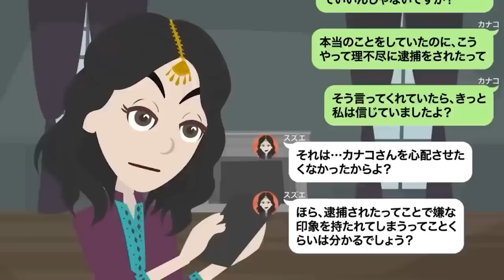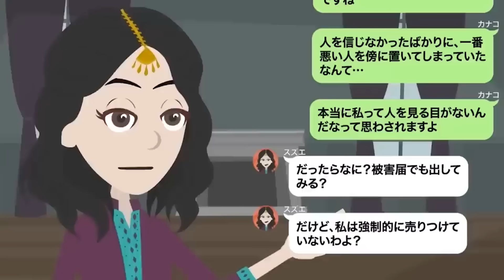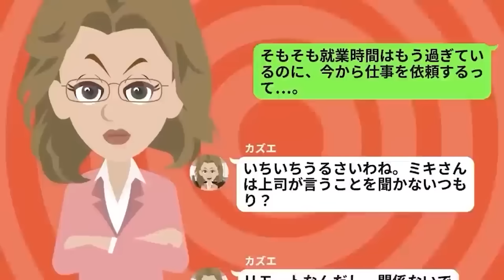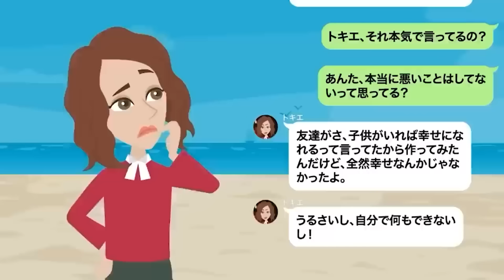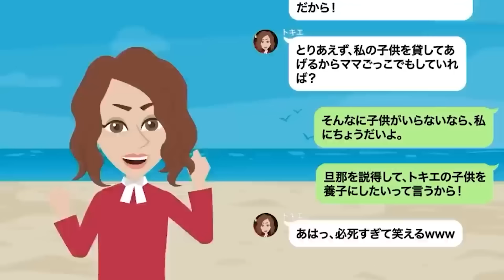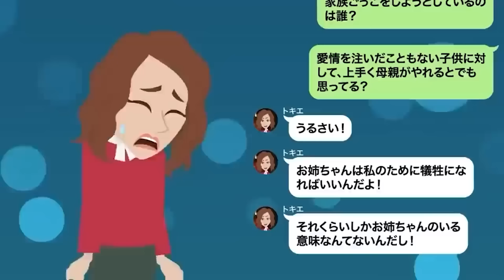【LINE】支払い総額1億円！占い師に洗脳され5年‥インチキ占い師が適当に紹介した男性が実は‥⇒奇跡の出会いに人生ひっくり返った！！【スカッと】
支払い総額1億円！占い師に洗脳され5年‥インチキ占い師が適当に紹介した男性が実は‥⇒奇跡の出会いに人生ひっくり返った！！

浮気疑いのある旦那に嘘の実家帰省連絡をした妻→まんまと罠にかかった旦那に待ち受けていた地獄がヤバイ…ｗｗ

結婚前提に考えていた彼女が結婚詐欺師だった…→気持ちを弄んだ女に逆襲を仕掛けた結果…

会社が安月給で残業代も払わないと宣言…→同じ業界のホワイト企業に転職し、大逆転ｗ

「浮気をするのはお前のせいだ！」浮気性を人のせいにする夫→〇〇を伝えてあげると顔面蒼白の結果にwww

生後間もない子供を家に残して失踪した妹「うちの子よろしくw」→3年後、突然妹から連絡がきたので、制裁してやったww
⭕️【お仕事依頼はこちら】